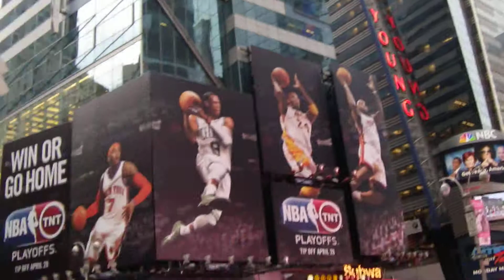H24.5.30 ＮＹ 朝の街歩きツアー in ミッドタウン クライスラービル